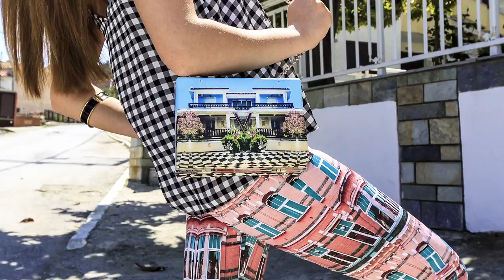VALENTINA TSITIRIDIS Clutch Bags Createur | Teaser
VALENTINA TSITIRIDIS
Clutch Bags Createur

Made in Belgium with love